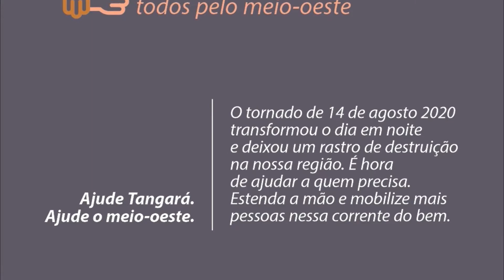Estenda a mão e mobilize mais pessoas nessa corrente do bem. Ajude Tangará. Ajude o meio-oeste.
Reportagem Fabiano Trindade